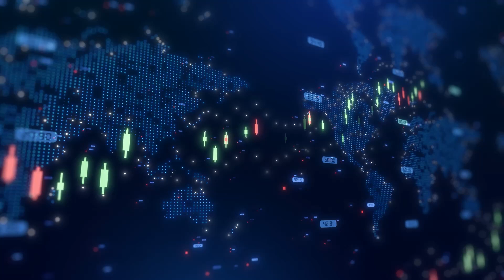Pantheon drills successful Dubhe-1 lateral, boosting Ahpun resource estimate to 589M barrels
Pantheon Resources CEO Max Easley and Chief Development Officer Erich Krumanocker joined Steve Darling from Proactive to announce a major milestone at the company’s Dubhe-1 appraisal well in Alaska, where the lateral has been successfully drilled and landed in the SMD-B horizon—the primary target identified in the earlier Dubhe-1 pilot hole.

The second phase of the Dubhe-1 programme involved plugging back the pilot hole and drilling a lateral sidetrack into the SMD-B zone, entering the target horizon roughly 550 feet northeast of the pilot hole. The well ultimately achieved a measured depth of 15,800 feet, with approximately 5,200 feet within the SMD-B reservoir, far exceeding the company’s pre-drill expectations. The production test lateral was initially planned for 3,000–4,000 feet, but optimized drilling based on pilot results enabled Pantheon to capture significant upside.

In addition to confirming the SMD-B reservoir, the sidetrack also encountered several shallow hydrocarbon-bearing zones. All intervals were logged with a full suite of Logging While Drilling (LWD) tools, and Volatiles Analysis Service (VAS) was conducted on both sealed and unsealed cuttings samples to provide detailed reservoir data.

Importantly, the results from Dubhe-1 have substantially increased Pantheon’s resource base. The company’s best estimate of marketable liquids in the Ahpun area now stands at 589 million barrels, representing a 228 million barrel increase—approximately 63% growth—over previously certified estimates.

Pantheon is now analyzing data from both the pilot and the lateral to design an optimized hydraulic stimulation programme and flowback operation. The company intends to apply modern completion techniques drawn from the Permian Basin, where such methods have driven efficiency and strong recoveries.

Pantheon has already executed contracts and Master Service Agreements with key service providers, including several new suppliers bringing expertise from mature unconventional basins to Alaska’s North Slope. Management expects this approach will deliver higher efficiency at lower cost as the company advances toward production.